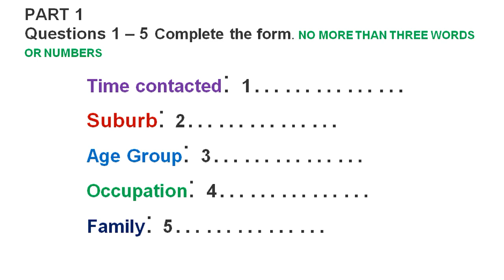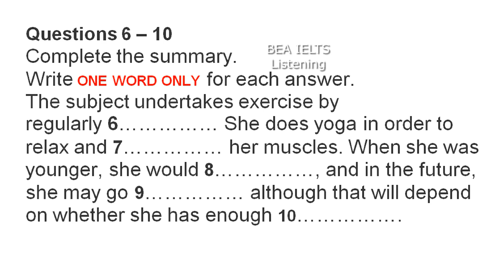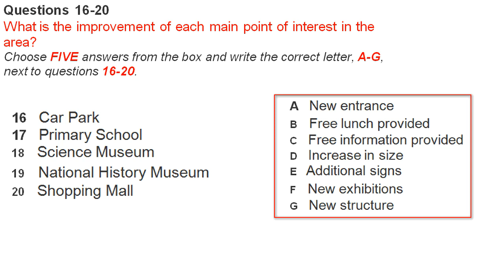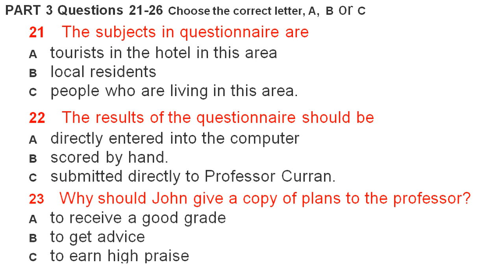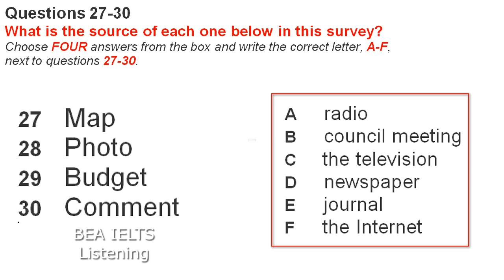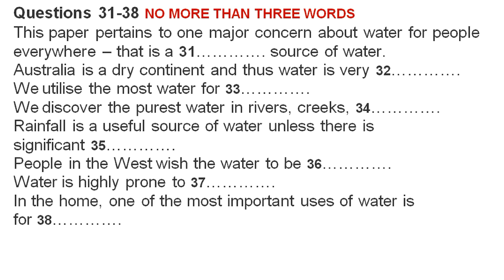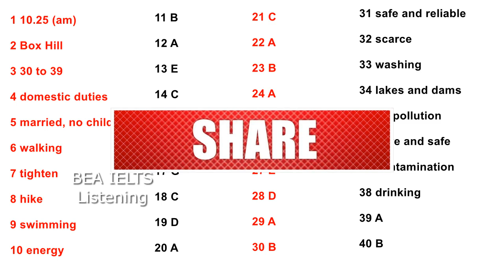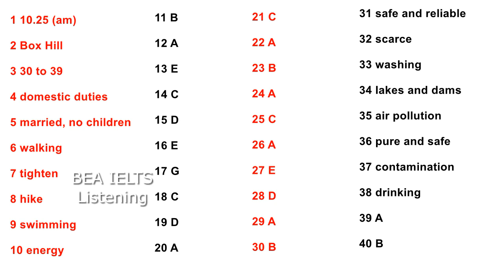IELTS LISTENING Practice Test 2023 with ANSWERS [Real Exam Simulation Test 10]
The video@BEAIELTSLISTENING is IELTS LISTENING Practice Test 2023 with ANSWERS [Real Exam Simulation Test 10] as conducted at the British Council or IDP.
IELTS Test has four parts and all the parts carry equal 10 points each, and there are 40 questions to attempt altogether. This module makes your band because it's a bit easier as compared to other IELTS Test modules further it especially helps those IELTS candidates whose sole purpose is to go abroad only to earn Dollars, such students are academically not good but this route of study visa to try their luck abroad. Part 1 of IELTS Listening is usually quite simple because there are questions about form filling with easy listening and simple questions like name, address, phone number, etc. Part 2 is a bit complicated because it may contain MCQs and Map labeling that is quite tough to cope with, the language gets more difficult and it gets hard to comprehend listening. Part 3 in most cases talks about academic or campus activities, and gradually language gets tougher, and listening revolves around an almost natural accent which complicates the situation for the candidate. Part 4 of the IELTS Listening Test is problematic for the IELTS aspirants because, in a short time, the candidate has to attempt 10 questions in a flow with no break, usually, there is a lecture or a documentary, and the aspirant has to extract answers from that lecture, and the questions are quite tricky.
IELTS LISTENING Practice Test 2023 with ANSWERS [Real Exam Simulation Test 10] is a wonderful test.